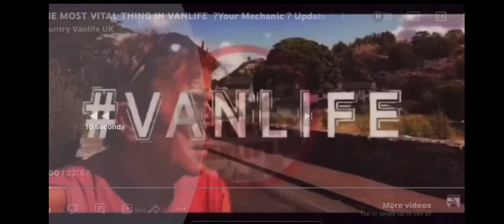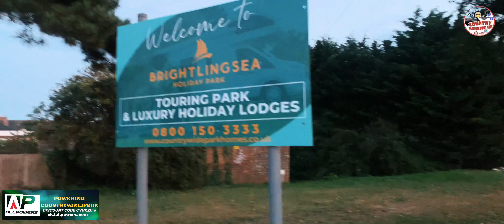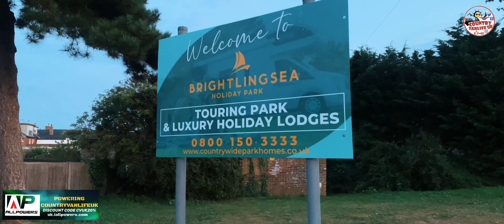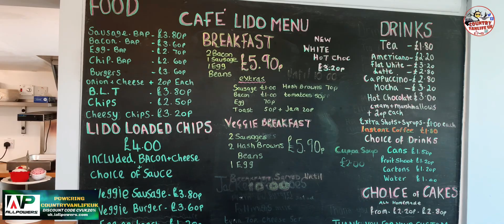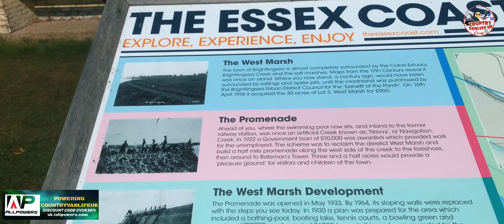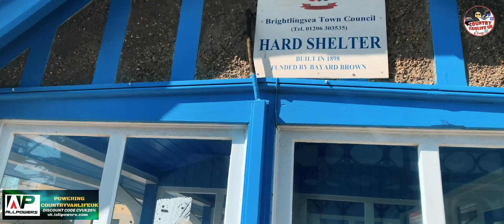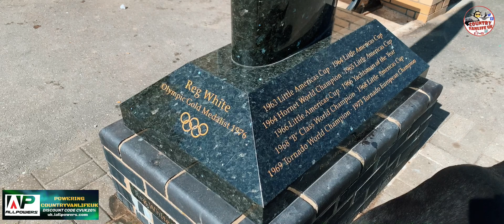“ATTACKED” At Night RV ? 🤪🦟 Essex Quayside Wildcamp Offgrid Life Brightlingsea Beach DJI Drone 4K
Treats for our Skye 🐶🐾 and “Christines” 🚐 upkeep and Channel costs

THANK YOU ALL So much Stephen n Skye 🥰🥰🚐🚐🥰🐶

To become a teamcountry Member and support "CHRISTINES" Maintanance and Fuel for me to continue with reqular adventure content, with 3 Tiers from only £1.99 Inc many benefits inc Your Name Shoutout in Titles/ Your Own Free Comment Emoji The "JOIN" Button under This Video or The LINK HERE

This is a massive leap of faith Giving up  my House and past way of life xx